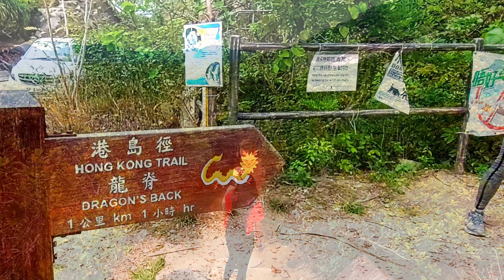Dragon's Back Point of Views A.T.E